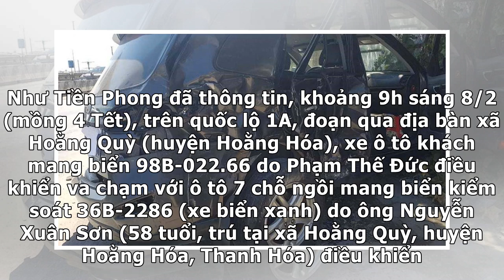Xe khách tông ô tô biển xanh: 8 người thương vong trong cùng gia đìnhTin 7 H